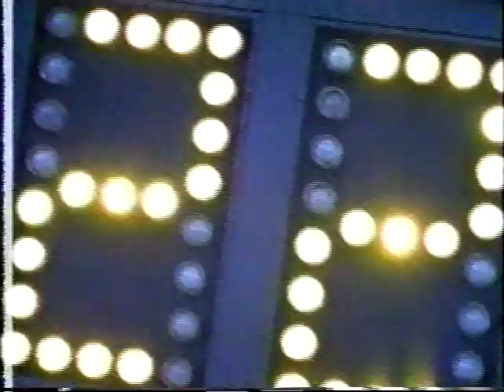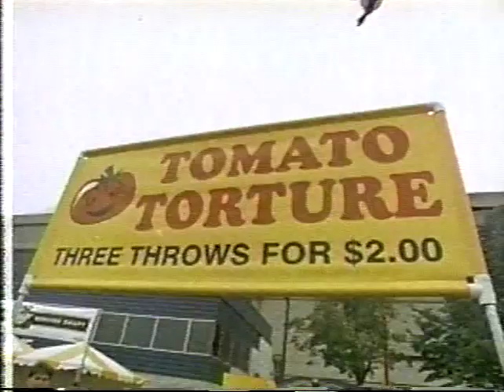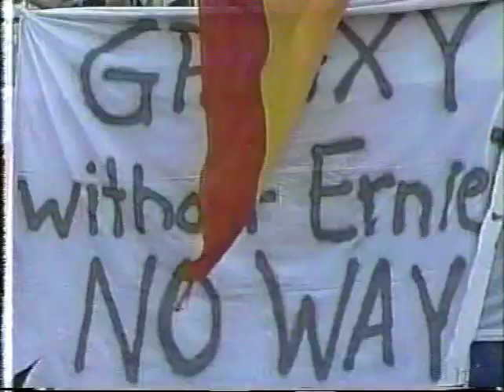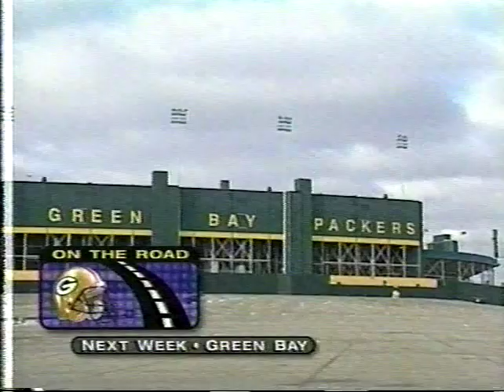NFL 1997 Inside the NFL wk 3